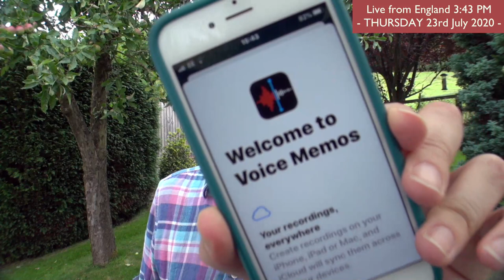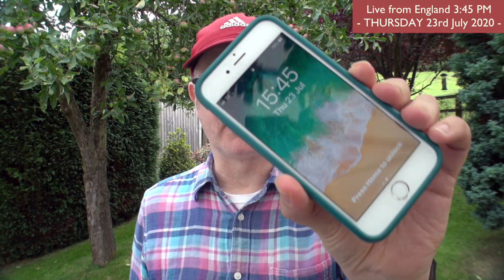EXTRA ENGLISH / LIVE from England / Thurs 23rd July 2020 / Chat, Listen, Learn with Mr Duncan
It's time to chat, listen and learn English with Mr Duncan in England. I am in the garden on an unsettled day, as we might be getting some rain. Thursday 23rd July 2020. This is extra English; a live and spontaneous chat...unscripted and not rehearsed. Don't forget, you can join me on the live chat with your comments too. Everyone is welcome. You can watch my ENGLISH ADDICT streams every SUNDAY, WEDNESDAY and FRIDAY from 2pm UK time.

FOR LIVE CAPTIONS PRESS  c  on your keyboard.